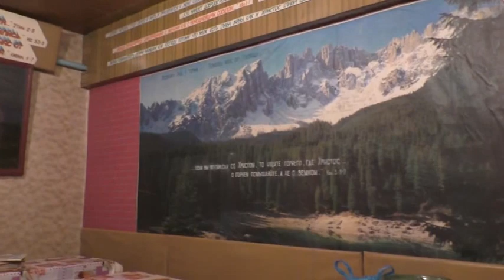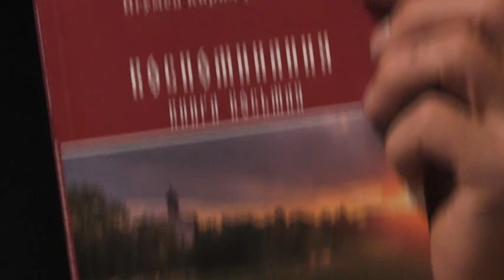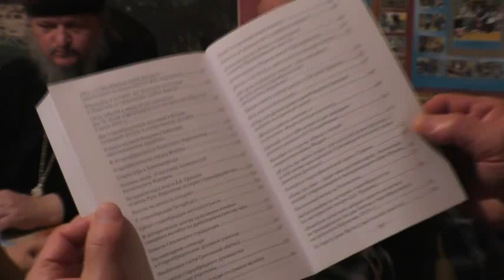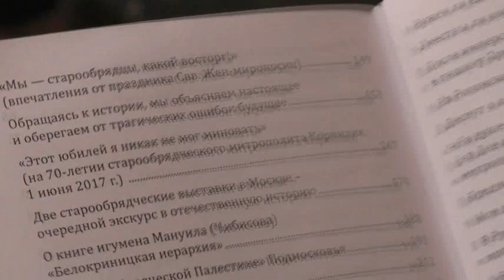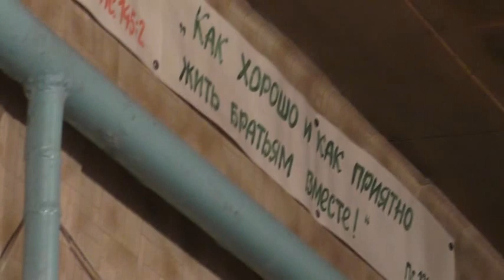Собрание. Вопросы по старообрядчеству о. игумену Кириллу Сахарову. Отвечает по любви. 18.10.2020